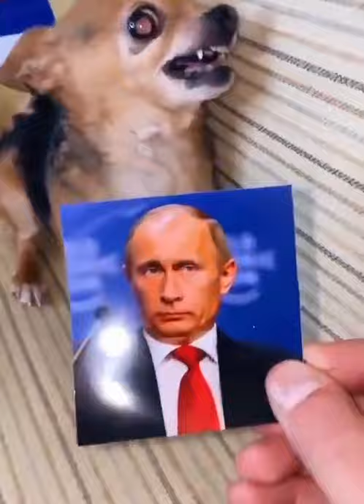Chihuahua vs Putin